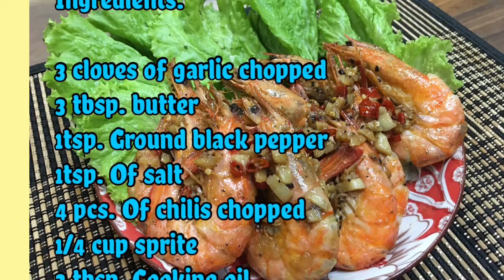SPICY BUTTERED GARLIC SHRIMP | The Krizzy Liz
Today, The Krizzy Liz will show you how they cooked the Spicy Buttered Garlic Shrimp. Join us and watch this yummy tasty shrimps. Let’s go guys..

Ingredients :
Shrimps (suaje)
Garlic ( chopped)
Ground Black pepper
Salt
Sprite
Cooking oil

No measurement in the above ingredients, all are base on your taste.